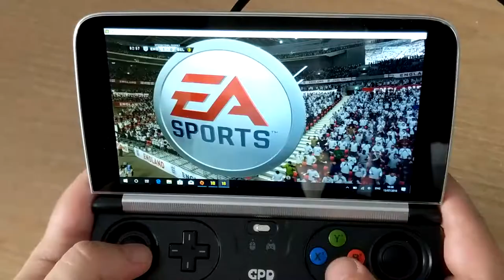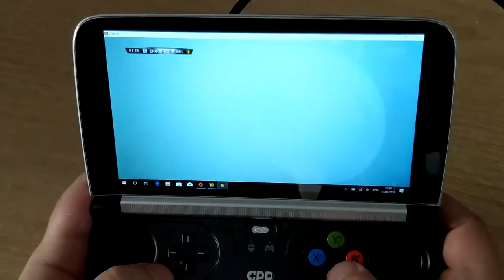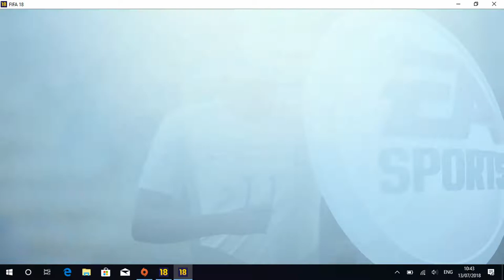GPD Win 2 - FIFA 18 (Origin) Gameplay video. Play Windows PC Steam, Origin, emulators and more!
It might not be coming home for England, but the GPD Win 2 will be as it launches very soon! Find out more and get your GPD Win 2 from:

Amazon USA

Amazon UK

Amazon CA

Amazon DE

Amazon FR

Here is some unedited footage of both camera and video capture of FIFA 18 running on the GPD Win 2. There are a couple of stutters in the first minute or two but afterwards it plays great!

Note by Dave - I haven't played FIFA in a long time so I am very out of practise! Fully expecting comments how bad I am :)